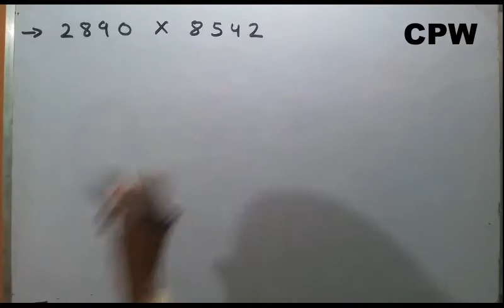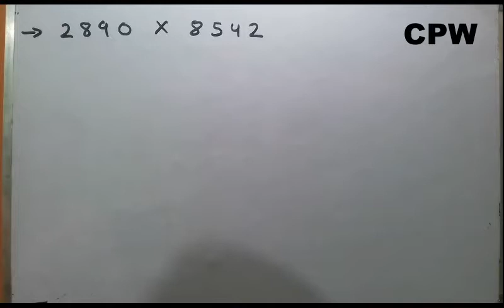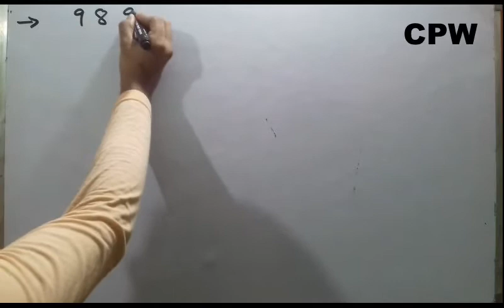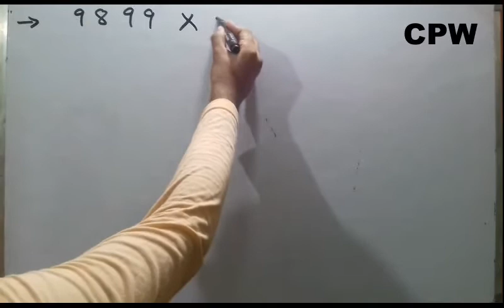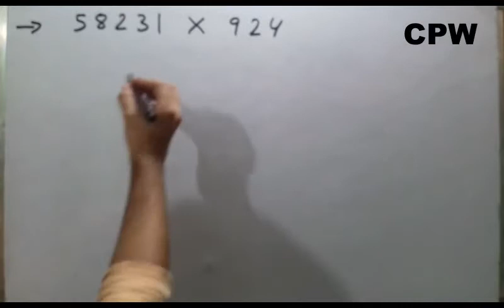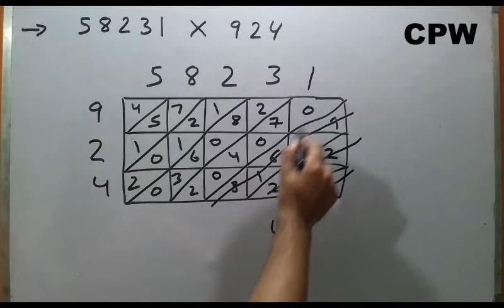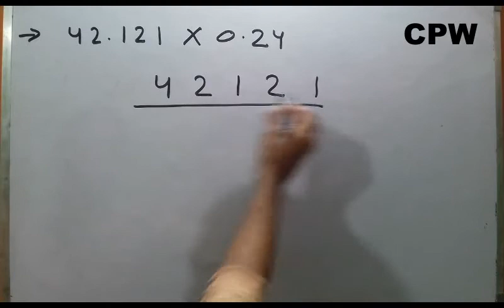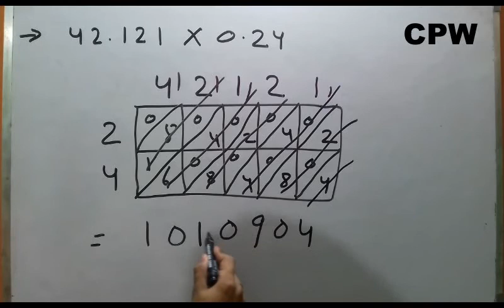Fast multiplication ( part-3) /How to multiple Any number by any number in quickly way.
How to multiple
Any number by any number in quickly way. ( part-3)

Our last videos :

Fast multiplication 3-digit numbers part 2 /तेज़ गुणा करने की विधि/ Fast multiplication TRICK for SSC

कैसे निकाले किसी भी नंबर का वर्गमूल / part-2 / How to find square root of imperfect number

We will create something creative in professional life. We will always motivate you and help you out from basic problems.

I hope you will enjoy and learn this topic.

If you want to understand particular subject, You can comment us
Keep learning and support us.